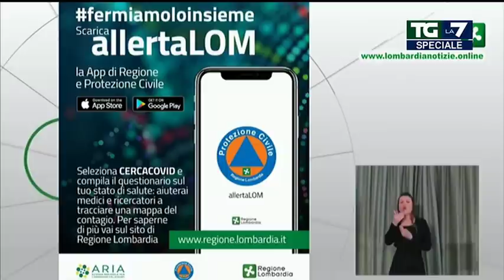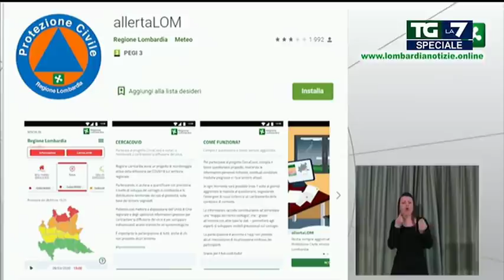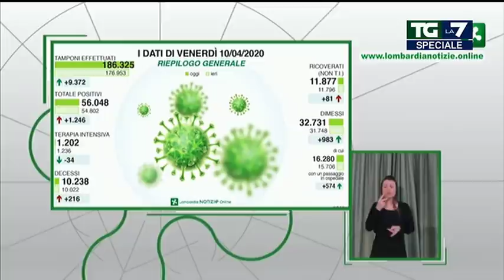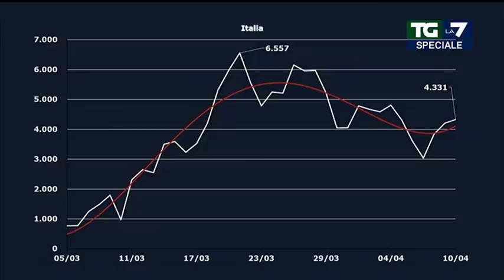Puntata 10/04/2020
Speciale del Tg La7 diretto da Enrico Mentana